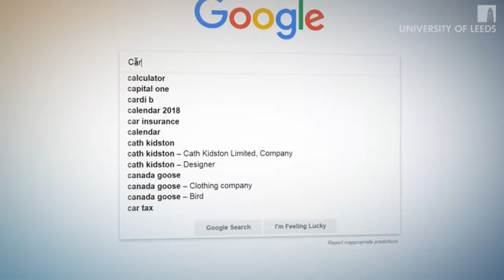Major Engineering Projects: Governance, Risk and Scope - Learn Mechanical Engineering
This is the best Mechanical Engineering course
Major Engineering Projects: Governance, Risk and Scope overview
Gain confidence when dealing with stakeholders of major projects by learning to identify and manage those that are involved in the project planning and delivery. This course will enable you to explore project governance in theory and practice.Through real life examples you’ll understand how the critical challenges of the governance in major projects are resolved.
Being able to successfully manage risk and uncertainty in major projects is vital for their delivery. In this course you’ll learn to distinguish between risk and uncertainty and the role of risk register. You’ll identify the unique challenges of scope management in major projects and employ scope management tools and techniques that will facilitate your project planning. This course explores concepts analysed in the University’s Online MSc in Engineering Management. If you are interested to develop your skills further, take a look at our online degree.